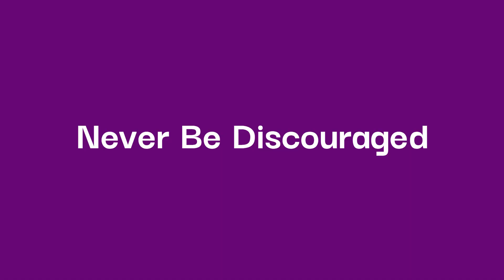Never Be Discouraged Linda D Spence and Eddie Burrell